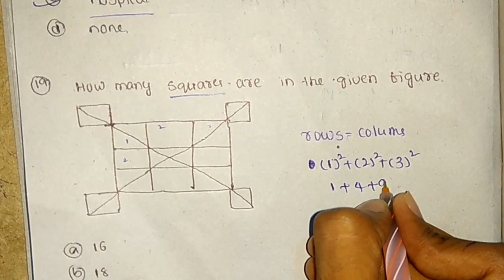rrc group d previous maths solutions || RRC GROUP D MATHS PREVIOUS QUESTIONS | rrc group d 2020